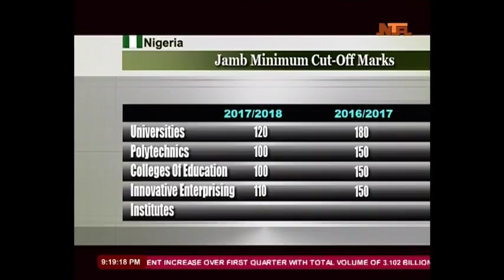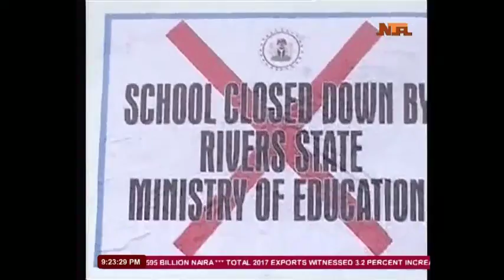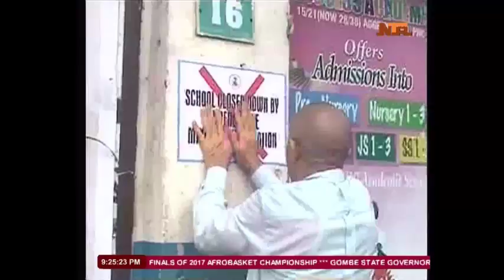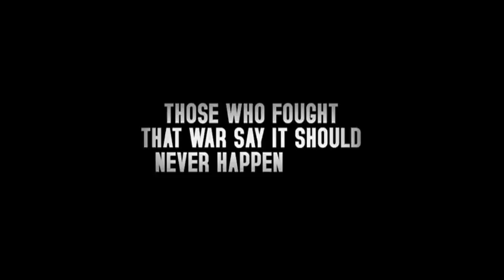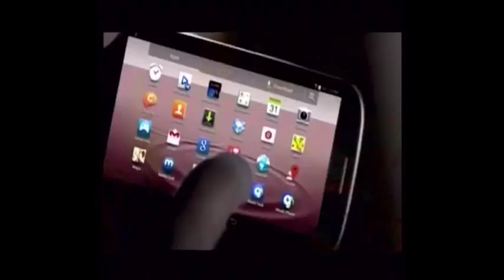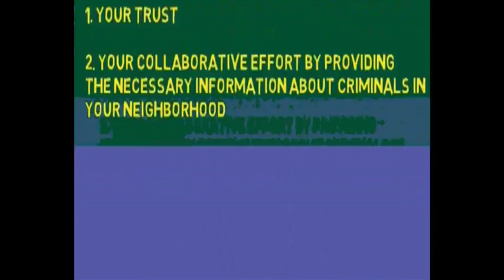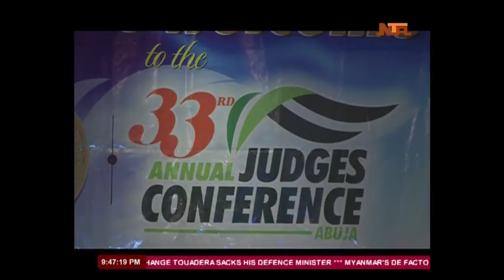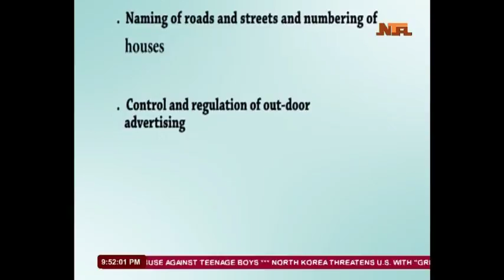NTA News Extral 13/sep/2017